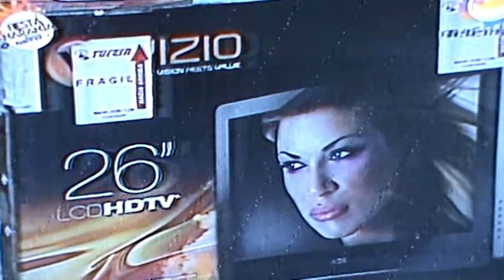Entrevista - Arre Mago - Parte 2 - El Huizache Sinaloense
Entrevista con El Mago del show "Arre Mago" por Telemax, Hermosillo, Sonora - 10/19/10